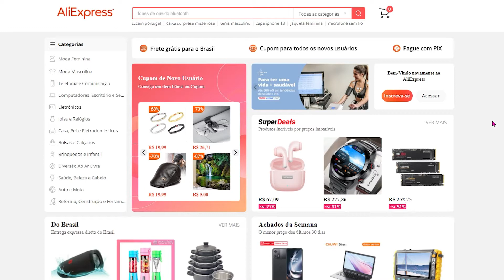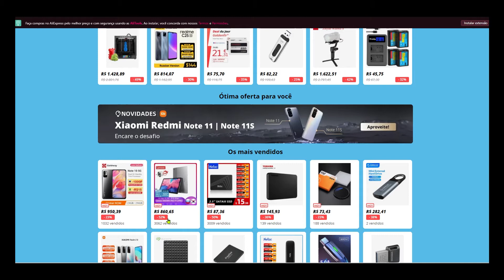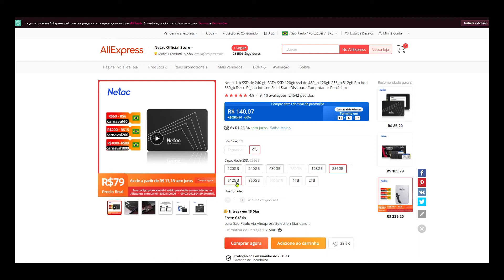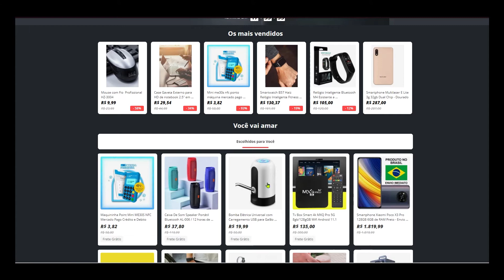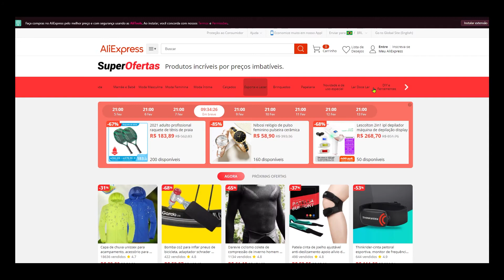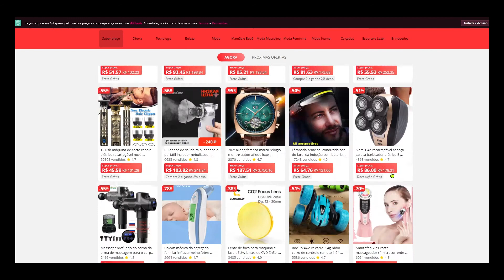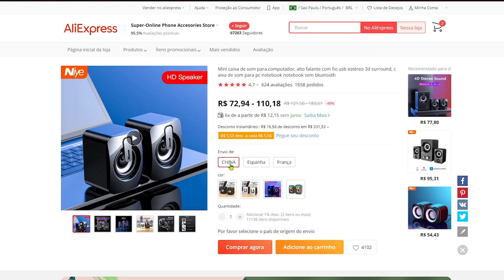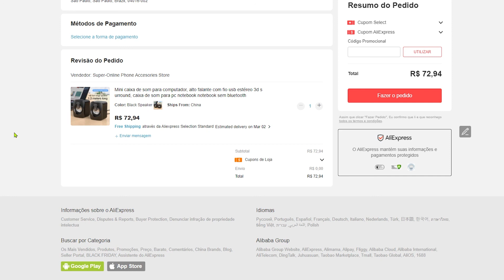CUPOM DE DESCONTO ALIEXPRESS - CUPONS FUNCIONANDO - COMO GANHAR CAIXA MISTERIOSA SURPRESA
CUPOM DE DESCONTO ALIEXPRESS - MUITOS CUPONS FUNCIONANDO - COMO GANHAR USAR CÓDIGO PROMOCIONAL - A PRIMEIRA LINHA É A O QUE SE REFEREM, SEGUNDA O LINK PARA ATIVAR E ABAIXO O CUPOM. TEM QUE ACESSAR PELOS LINKS!!!

$24,00 OFF nas compras acima de $200,00

CUPONS ALIEXPRESS (esses 4 abaixo para qualquer produto):
Link para funcionar o cupom ALIEXPRESS 2023

$9,00 OFF nas compras acima de $80,00
CUPOM:  FEBIC9

Os mais bem avaliados e mais vendidos revelados!!
Ótimas oportunidades de compras!!

$14,00 OFF nas compras acima de $140,00
CUPOM:  FEBIC14

Produtos com menor preço nos últimos 30 dias!! Ótimas opções!!

Mais cupons abaixo:
CUPOM: ALIFAN

Novos produtos em ofertas relâmpago!!! Várias pechinchas!

Novas ofertas com até 70% OFF e com frete grátis!! Aproveite!! Por tempo limitado!!

Mais super ofertas e cupons relâmpago ALIEXPRESS

CUPOM DE DESCONTO ALIEXPRESS  MOSTRADO NO VÍDEO!!! SIGA TODOS OS PASSOS PARA CONSEGUIR O CUPOM DE DESCONTO ALIEXPRESS . ASSISTA ATÉ O FINAL para ver certinho como usar. CAIXA SUPRESA. CAIXA MISTERIOSA. IPHONE ALIEXPRESS.

CUPOM DE DESCONTO + DICA PARA ESCOLHER O MELHOR CÓDIGO... PESQUISEM NAS OUTRAS LOJAS!

COMO USAR O CUPOM DE DESCONTO ALIEXPRESS e como comprar: (expliquei no vídeo, vejam!!!)

CUPOM DE DESCONTO ALIEXPRESS  - VÁRIOS CUPONS FUNCIONANDO - COMO GANHAR USAR CÓDIGO PROMOCIONAL COMPRAR SELECT CÓDIGOS DESCONTO CONSEGUIR CAIXA SUPRESA. CAIXA MISTERIOSA. IPHONE ALIEXPRESS.